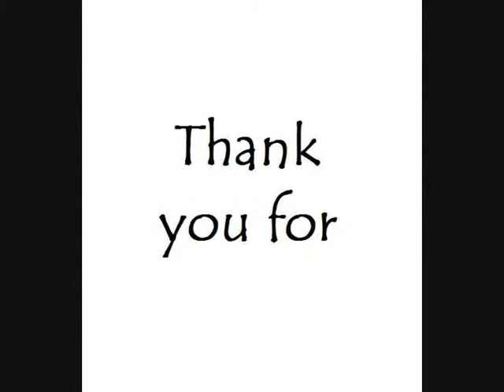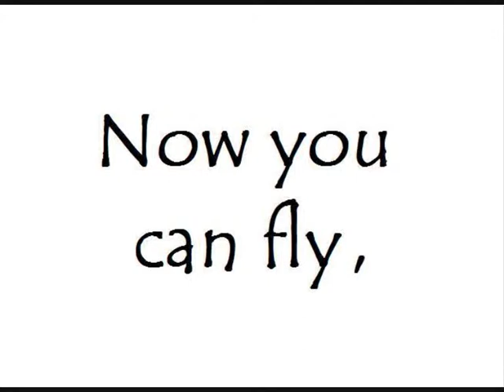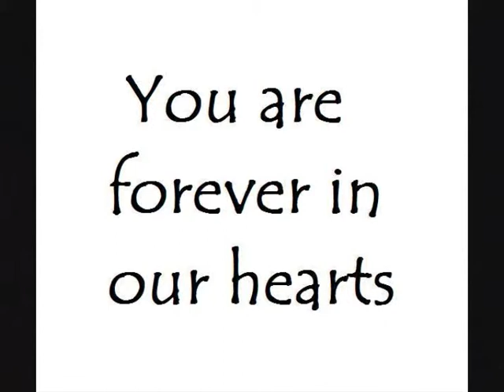Happy by Michael Jackson - a fan video tribute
I originally was only going to do just one, but "One Day in Your Life" proved to be a little bit sad... :(  So I chose another song of his that I really, really loved and chose pix of him showing his brilliant and pure smile and some of his finest moments performing.  This is how I want to remember Michael.  Hope you enjoy it.  :)  Godspeed, Michael Joseph Jackson.